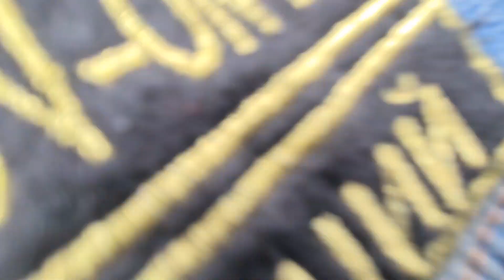Открытие мотосезона 2021 Ночные волки, Ростов на дону 24.04.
Всем привет несмотря на то что Я пешеход, решил прокатиться на сбор колонны повидать байкеров падонков)) не забывай ставить лайк и подписываться на канал, тебе не трудно а мне очень приятно спасибо.